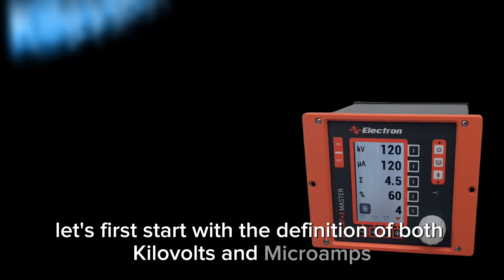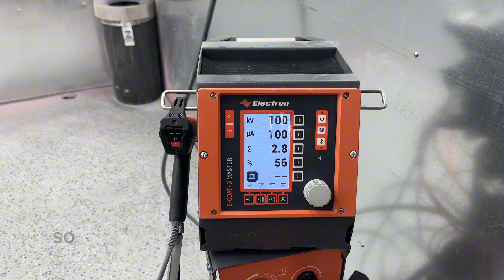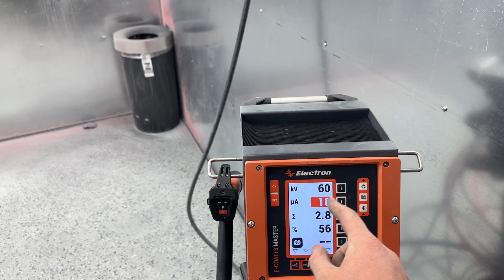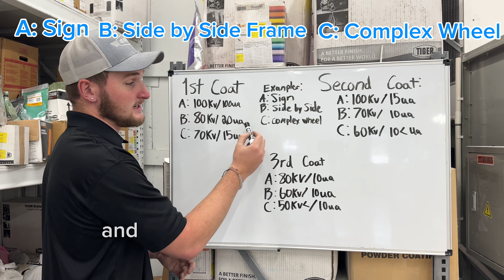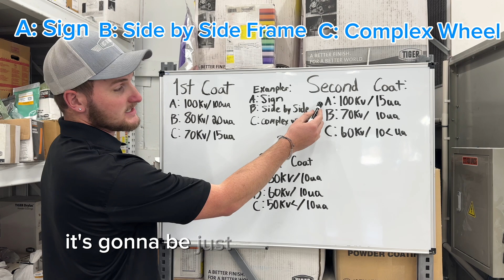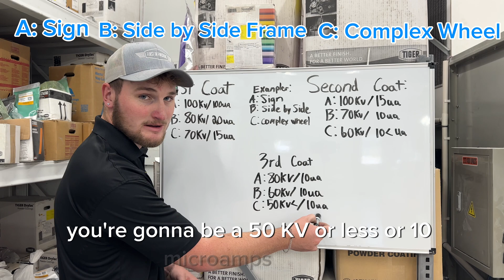Understanding Kv&Ua and Their Role In Powder Coating: With Examples And Setpoints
In this video we go over the definition and application of both Kv and Ua. We also go into how they work with provided examples by spraying parts at high and low values.
At the end of the video we dive into recommended set points for 1st, 2nd, and 3rd coat.